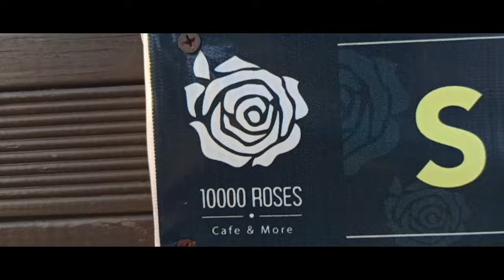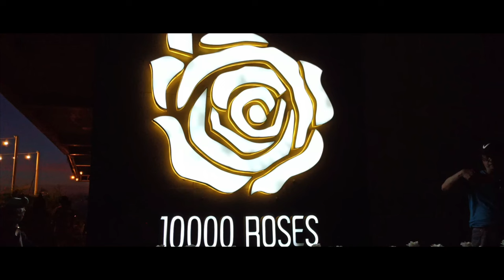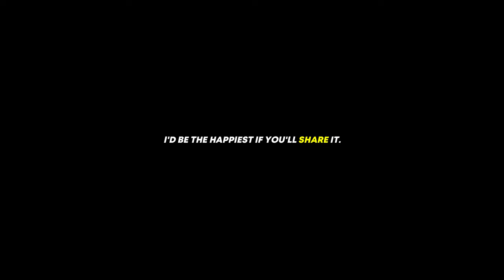Xiaomi Redmi Note 8 Pro Smartphone Cinematic Video | 10,000 Roses | Night Test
Xiaomi Redmi Note 8 Pro Smartphone Cinematic Video | 10,000 Roses | Night Test video, I showcase the highlights of 10K roses cafe located in Cordova, Cebu City using my smartphone completely handheld.